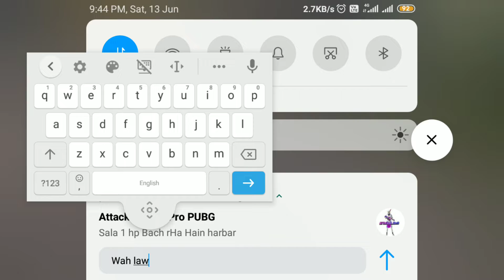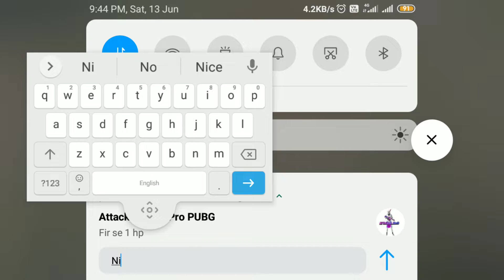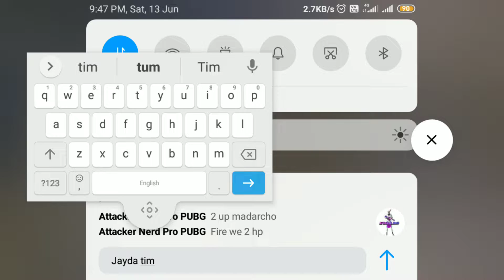when 2 legends meet in a 1v1 tdm 😎 Mr•MiraCLe vs attercker nerd video by Aman Gupta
👉🏻ye match TDM king attercker nerd vs season 13 conqueror player -Mr•MiraCLe ke beech hua tha jo ki mene kerwaya tha aur results apke samne hain akirr BAAP baap hota h 😎🏅👑🏅

👉🏻 TDM king👑🏅👑 ( attackerツNerd ) i.d number 👉🏻 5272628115
👉🏻 1 vs 1 keryga koi  TDM King  attacker Nerd ke kilaaff... 🎈